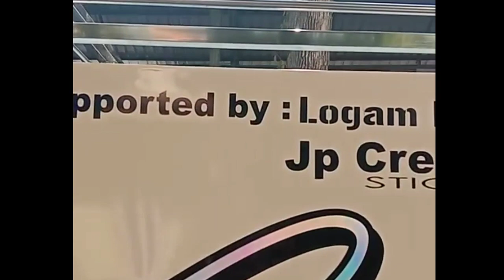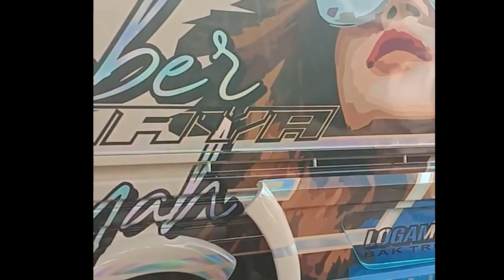Hasil Modifikasi Isuzu Traga Mbois // Logam Mas Karoseri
Modifikasi Mobil Pick Up Isuzu Traga Mbois // Logam Mas Karoseri. Mobil ini dimodifikasi concep minimalis mbois menggunakan stiker hologram dan mobil ini juga menggunakan full pengaman hidrolik. Lampu belakang mobil ini menggunakan lampu fortuner.

Logam Mas Karoseri
  Karoseri - Variasi - Bak Truk
• Menerima pesanan ( mulai dari jenis & bahan )
• Tukar tambah bak truk
• Variasi dan kustomisasi
 Kontak
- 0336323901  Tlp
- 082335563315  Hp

Logam mas karoseri, Tegalwangi, Umbulsari, Jember